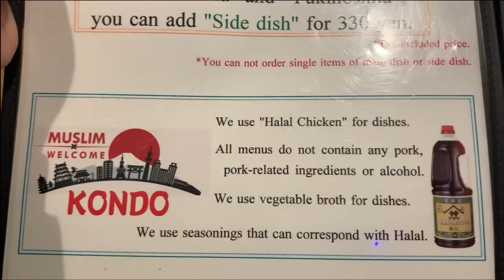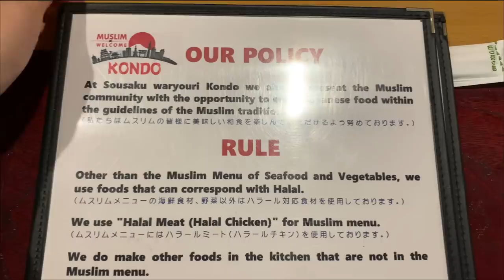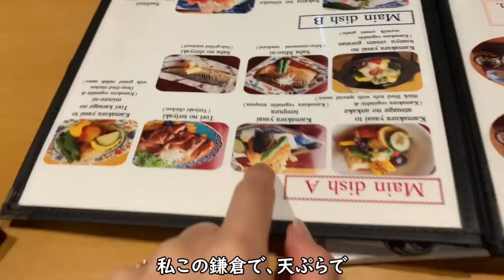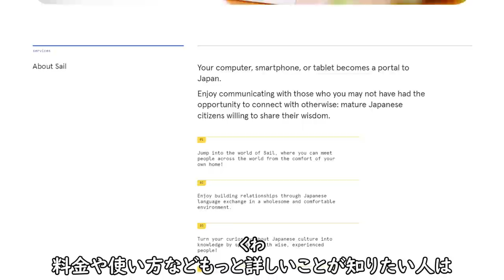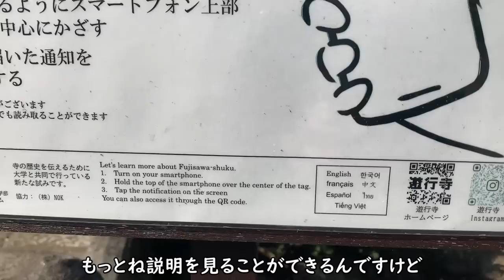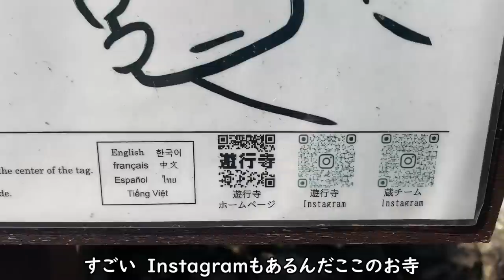【日本旅行】神奈川Vlog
提供▷Sail

♪music
2:23 AM／  @しゃろう Sharou